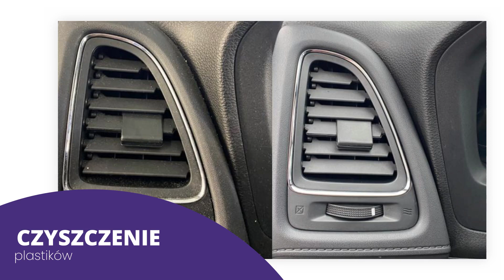Detailing samochodowy Myjnia samochodowa ręczna My Car SPA Poznań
DetailingSamochodowy to nasza specjalność w ręcznej myjni samochodowej My Car SPA. Siedzibę mamy w Poznaniu. Zajmujemy się myciem i sprzątaniem aut osobowych.

Zadbamy o każdy element Państwa pojazdu. Czyścimy i pielęgnujemy karoserię, reflektory, koła oraz wnętrze pojazdu. Oferujemy usługi odkurzania i prania tapicerki samochodowej, a także woskowania oraz polerowania lakieru. Dzięki zastosowaniu sprawdzonych kosmetyków jesteśmy w stanie usunąć najbardziej uporczywe zabrudzenia i przywrócić piękny wygląd pojazdu. Uzupełnienie naszej oferty stanowi zabieg usuwania wgnieceń bez konieczności lakierowania.